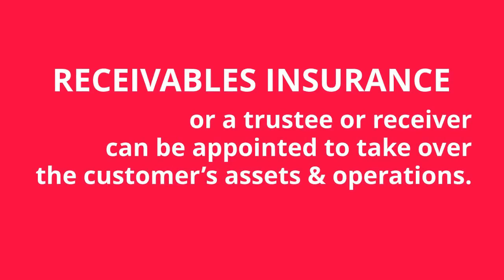Receivables Insurance FAQ #20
When Does Customer Insolvency Occur?